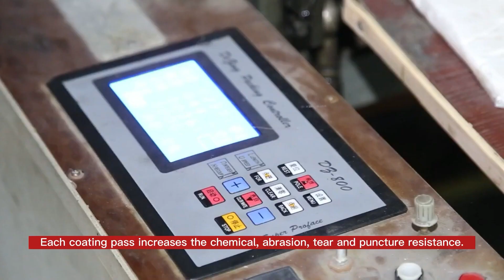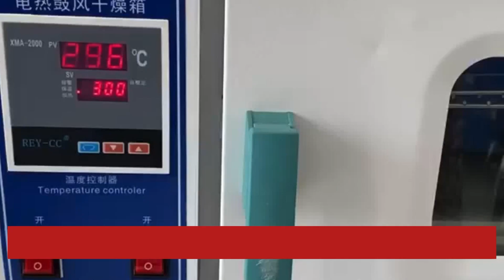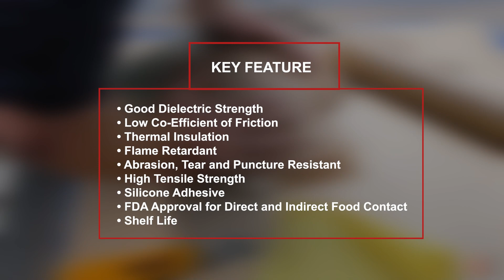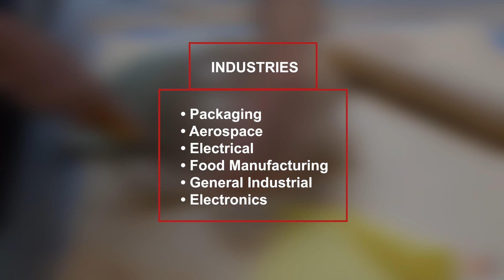What is PTFE Film & Glass Cloth Tape? Key Applications and Benefits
You may not realize it, but you come into contact with many items throughout your day that were processed using PTFE Film Tapes, PTFE Coated Glass Cloth Tapes and UHMW Tapes.  These tapes are used in the various manufacturing and packaging industries to ensure items travel smoothly through processing without sticking to the equipment, as well as allowing heat dispersion without damaging the finished product.  Items such as food packaged in sealed bags, packets and containers, sterilized medical devices for hospitals, printed bags for retail and bottles or cans for liquid packaging.